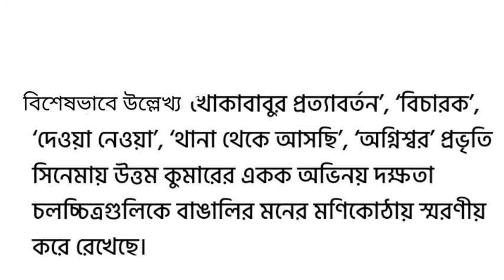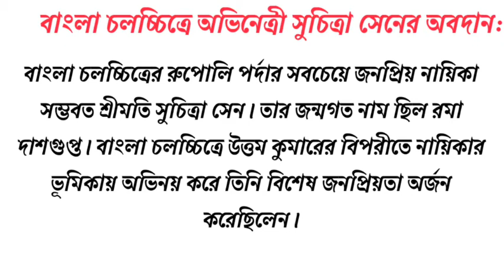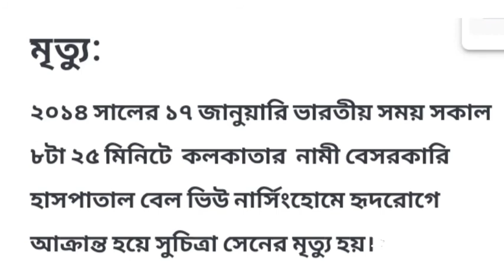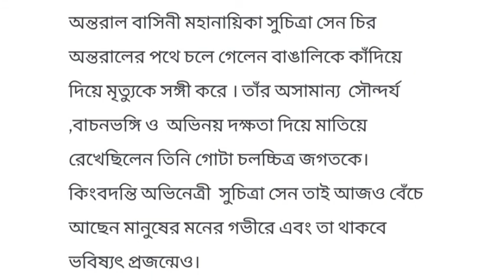মহানায়ক উত্তম কুমারের সিনেমা /বাংলা চলচ্চিত্রে মহানায়ক উত্তম কুমার এবং সুচিত্রা সেনের অবদান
মহানায়ক উত্তম কুমারের সিনেমা

মহানায়ক উত্তম কুমারের জীবন কাহিনী

মহানায়ক উত্তম কুমারের জন্ম

মহানায়ক উত্তম কুমারের মৃত্যু